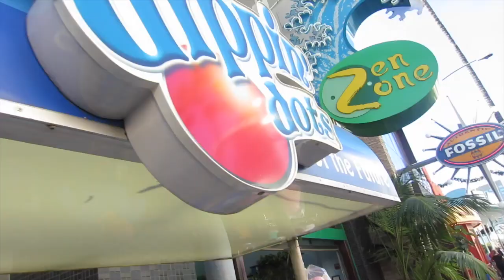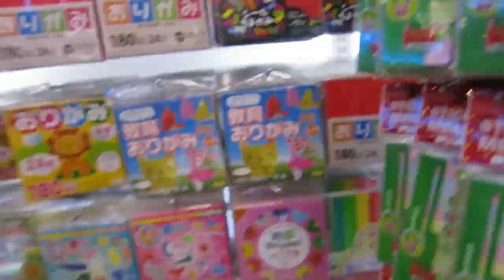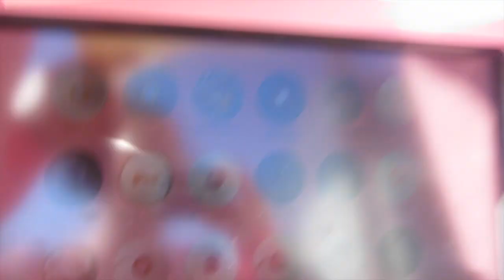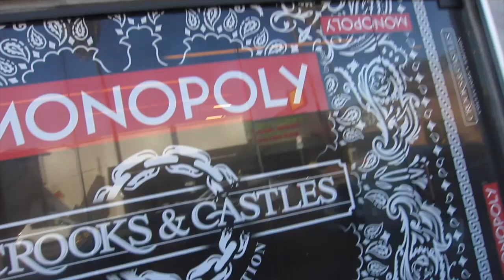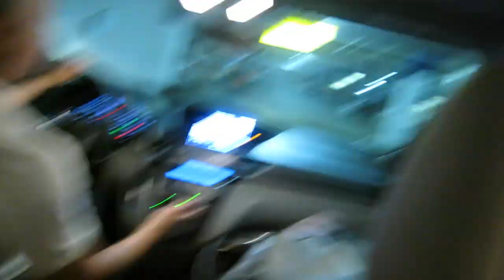LA for Minions - VLOG #33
Episode 33
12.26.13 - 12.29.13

Hey guys!  This is part two of our Christmas in Cali vacay.  My kids love Despicable Me, especially the minions; Since we still have Universal Studios passes, we decided to take them.

These are my confessions as a stay at home mommy of 3. Originally small town family of 3, now in a big city with a family of 5. I was inspired to create this vlog channel for my close friends and family far from us, who'd like to watch my kids as they grow. Along the way, we are also sharing with the world. Join us as we capture snippets of our everyday lives.